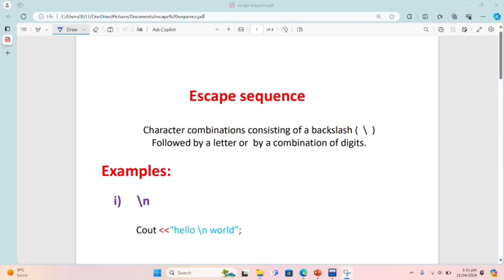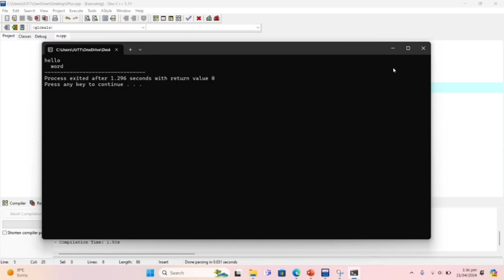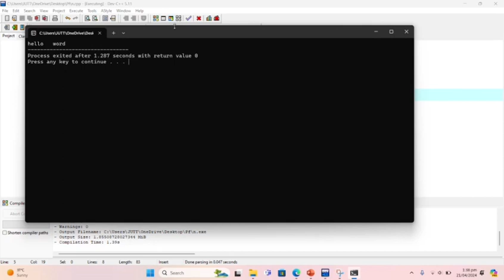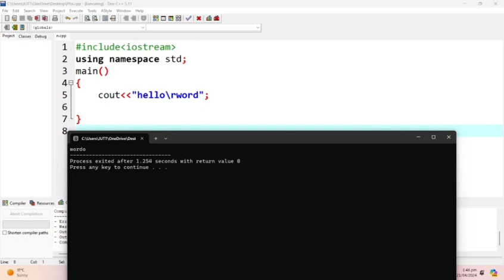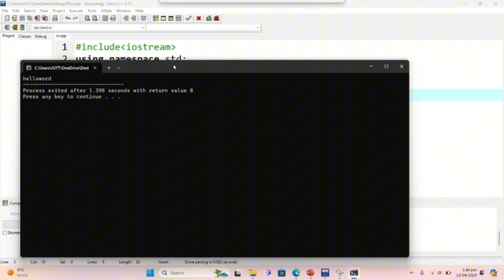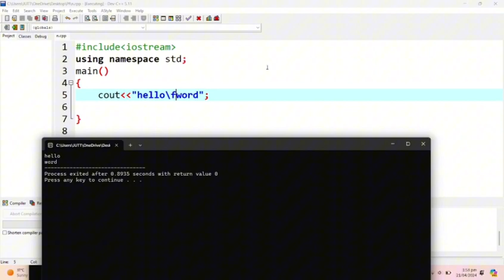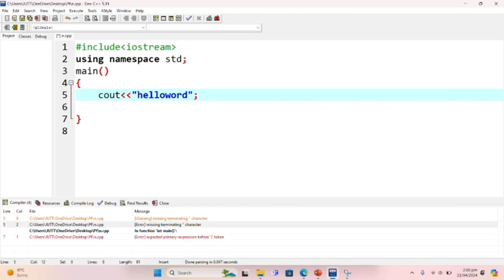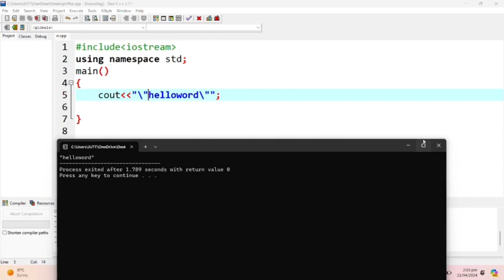escape sequence in c++ with practical examples|programing course|\r, \b, \a, \\, \', \'', \f, \t, \n